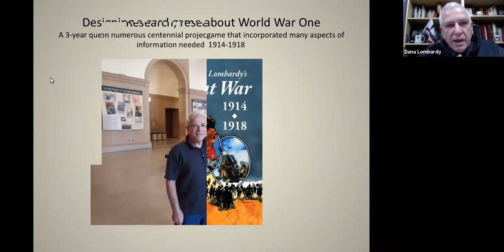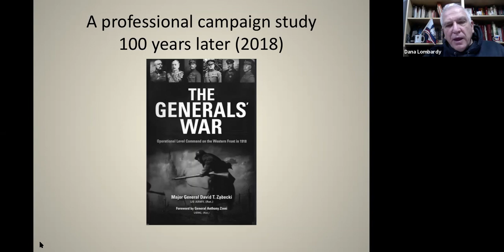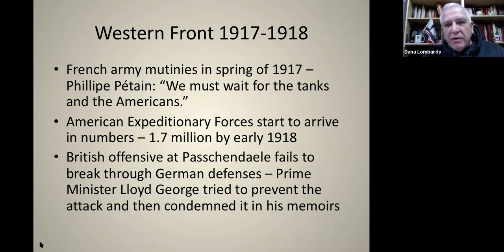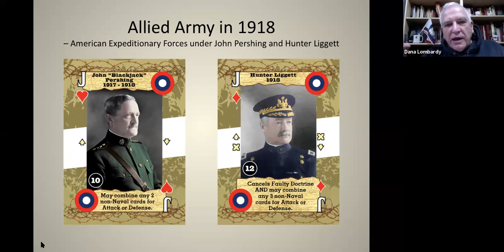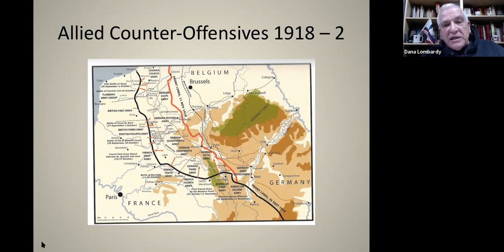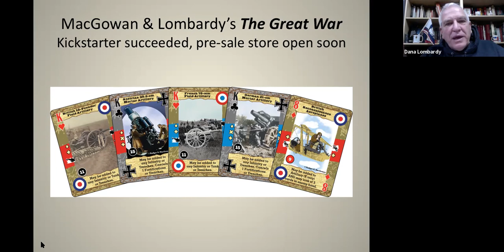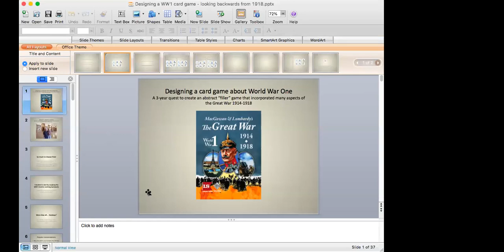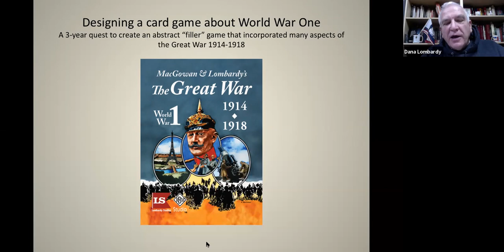Dana Lombardy seminar on WW1 and game design ACDC January 2021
Noted game designer Dana Lombardy discusses some of the myths of WW1, and how the conduct of the war overall influenced the design of his new card game with Rodger MacGowan..